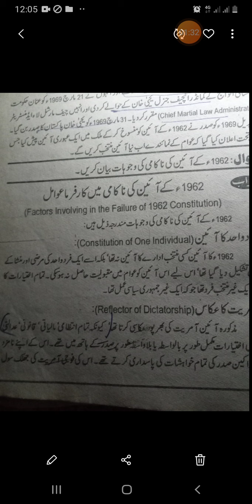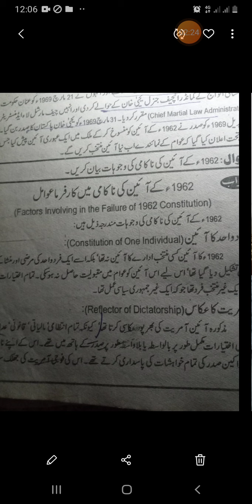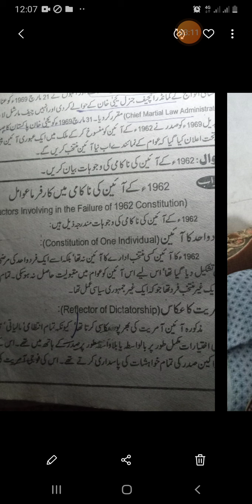4th year Pol Science 10 12 2020